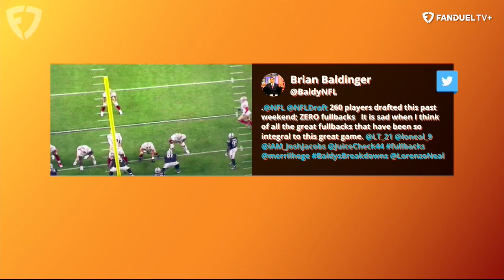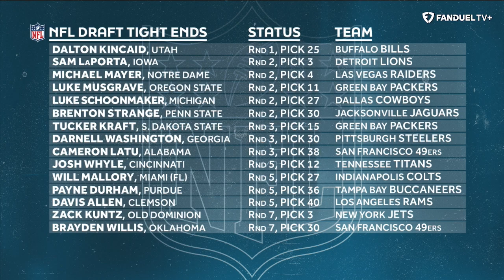Rob Gronkowski Joins Kay Adams PLUS Kentucky Derby Preview | Up & Adams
Kay Adams hosted the latest episode of 'Up & Adams' on FanDuel TV! Kay started by discussing the latest news around the NFL as we come out of the NFL Draft weekend blur. Kay is then joined by returning guest Rob Gronkowski to discuss the NFL Draft and find out about love languages with him. Finally, Kay closes the show by discussing the Kentucky Derby with FanDuel TV host Ken Rudulph.

⬇️ LISTEN TO UP & ADAMS ⬇️
✳️ spoti.fi/3A6QtyZ

0:00 INTRO
0:55 AROUND THE NFL
14:05 KAY PARLAY
16:30 GRONK JOINS
38:30 KENTUCKY DERBY